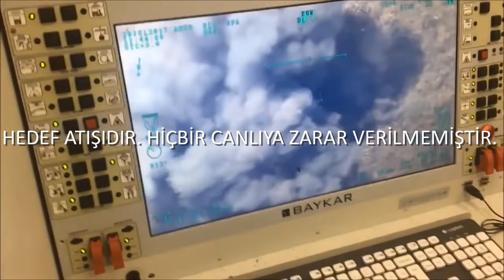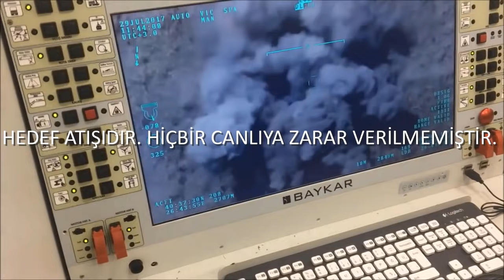BAYRAKTAR TB-2’NİN TEKNİK ÖZELLİKLERİ ARTTI ! MENZİL, FAYDALI YÜK VE MOTOR GÜCÜ YÜKSELDİ !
BAYRAKTAR TB-2’LERİN TEKNİK ÖZELLİKLERİ DEĞİŞTİ ! MENZİLİ,FAYDALI YÜK VE MOTOR GÜCÜ ARTTI !
Türkiyenin tarihe geçen muhteşem sihası bayraktar tb-2 artık daha güçlü. Türk ordusunun tüm operasyonlarında başarıyla görev yaptığı yetmezmiş gibi azerbaycan’da, libyada, suriyede, ırakta, ukraynada ve  katar’da başarılı görevler üstlenen yerli sihamız artık menzili, faydalı yükü , motor gücü ve kalkış ağırlığı güçlendirilmiş yeni versiyonuna geçiş yapmaya hazırlanıyor.

Bayraktar tb-2’nin yenilenen güçlendirilmiş versiyonu tb-2-s sihaların üretim süreci devam ederken baykar makine satcom yani uydu kontrol yeteneği eklenen tb-2 s leri envantere sokmaya hazırlanıyor.

Türkiyenin gururu baykar makinanın savaş tarihine geçen hatta dünya harp konseptlerini dahi değiştiren sihası 2015’ten beri envanterdeydi. Aradan geçen 6 yılın ardından yenilenen teknolojilere geçiş yapmaya hazırlanan tb-2 satcom anteni vasıtasıyla türksat uydusunun çekim alanındaki her noktadan kontrol edilebilecek.

Haluk Bayraktar, Bayraktar TB2 S/İHA sisteminin güncellenen teknik özelliklerini paylaştı.